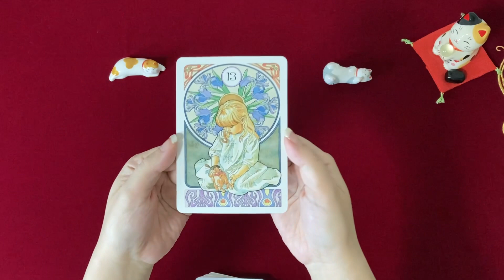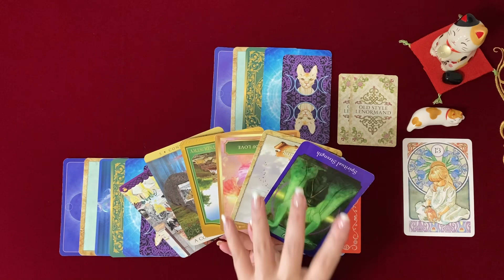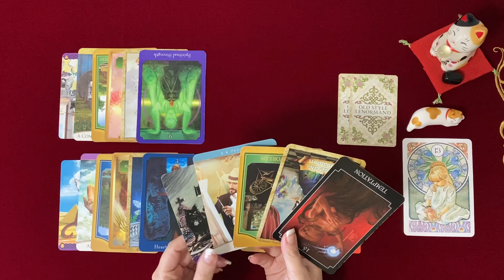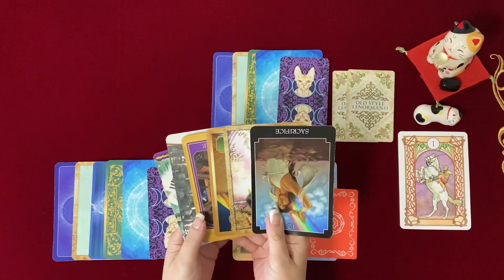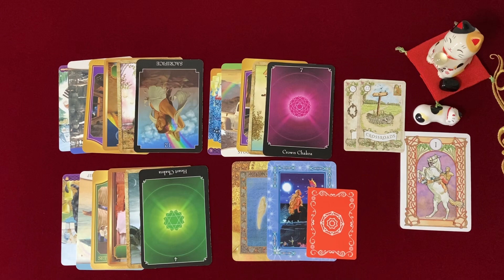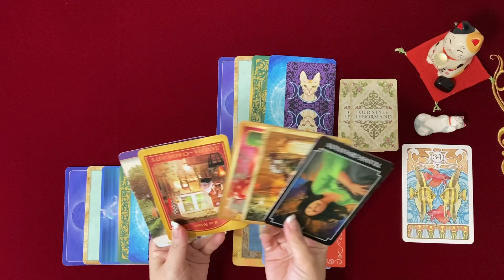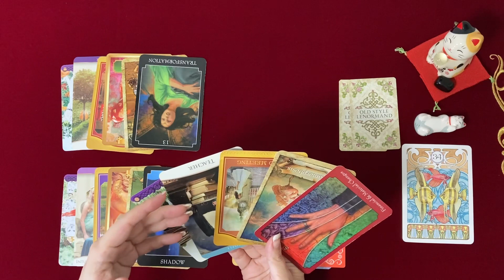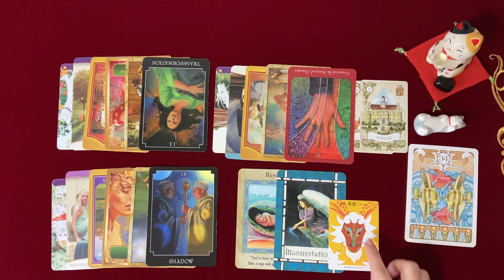【運勢】1月🌖気をつけるといいこと🍀《仕事・対人・メンタル健康・アドバイス》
【Enishi Room】へようこそ🎀
コメントもとても励みになっております✨

今回は【運勢】1月編です。
気をつけると良いことをテーマ毎にリーディングしました😊

今年も一年本当にありがとうございました😊

【運勢】〜1月〜
気をつけるといいこと
《仕事・対人・メンタル健康・アドバイス》

✨選択肢→  2:00

✨A → 2:11

✨B → 17:33

✨C → 29:07

【リーディングスタイル】
基本的なカードの意味と直感を合わせたリーディングを行なっています。
（カード本来の意味と異なる場合もあります）

3択ですので、全ての方に当てはまるのは難しいですが、なんとなくでも心のどこかに残って、それが必要な場面でのヒントになったりするので「なるほどね〜」と、参考程度にご視聴していただけると嬉しいです✨

リーディング中には、例え話しが炸裂し脱線し、カミカミになりながらも私個人の体験や出来事など盛り込みつつ、視聴者さまがエンタメとしても楽しみながらクスッと笑って笑顔になれるようなリーディングスタイルとなっております。

【猫ちゃんを飼っているので、鳴き声や少しやんちゃをしてしまう時がありますがご容赦ください🙏】

【使用しているカードについて】
リーディング動画及びサムネイル制作につきまして、各会社のガイドラインに基づき使用させていただいております。
（海外で出版されているものもあります）

サイキックタロットオラクルカード
ザ・マップオラクルカード
アカシックタロット
クォンタムオラクルカード

エンジェルオラクルカードII
マーメイド&ドルフィンオラクルカード

タロットオブペイガンキャッツ
アールヌーボールノルマン
オールドスタイルルノルマン

引用
龍神カードミニ
大杉日香理・著
大野舞・絵